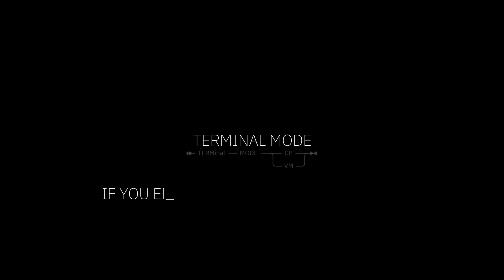Deep Thoughts #2 Jordan Peterson :"I've been thinking a lot about..." CONTENT FOR SMART PEOPLE ONLY!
This video is only for the super smart people who truly grasp the wisdom of Dr. Jordan Peterson.  They are a growing community of internet intellectuals who don't think it is at all strange to spend a lot of time thinking about this person, let alone admit it publicly.

Sure the naysayers will say this was taken out of context, but it is only the FULL OF SEROTONIN, the ones at the top of the male dominance hierarchy, who understand the world in a proper Jungian context that is, most definitely not, complete and total horse shit.